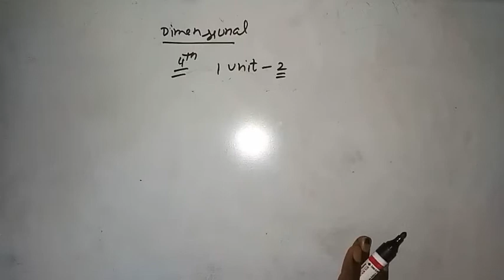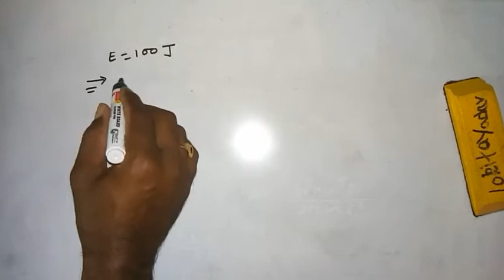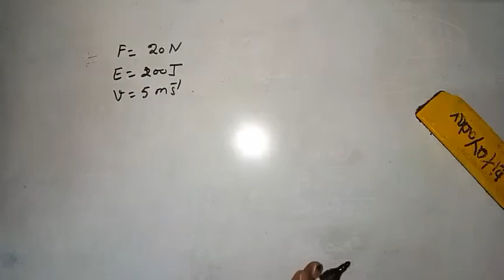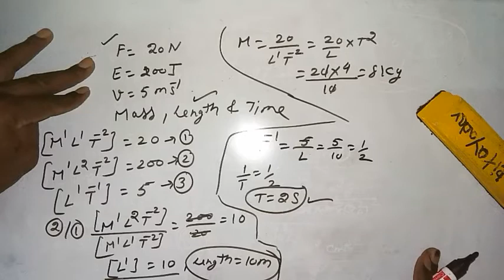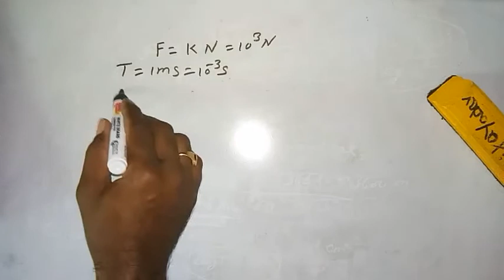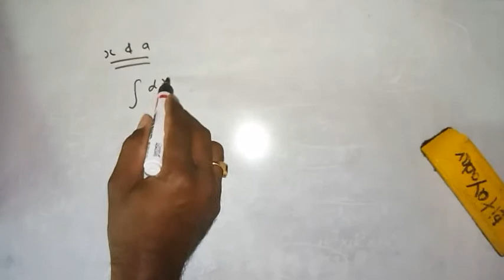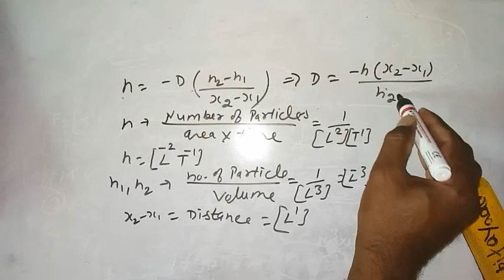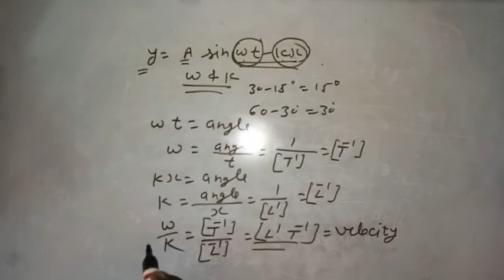Dimensional Analysis L9 By mahipal yadav